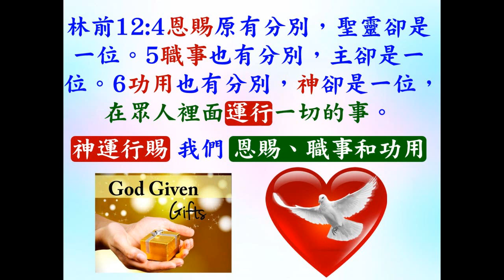研經討論: 認識和發揮恩賜 (1) 恩賜原有分別 - 林前12:4 - 2022.10.05 葉牧師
認識和發揮恩賜 (第1 課)  恩賜原有分別

1．2:30至3:50：互動性崇拜，用深入查經的方法，一方面帶領眾人敬拜神，也幫助大家學習釋經，有點像我們的ZOOM釋經聚會。
2．4:00至5:30：侍奉操練課程，最後有服事禱告。

請肯定戶口名字是：Global Fire Missions Ministries Limited.

1. 與主的關係：怎樣建立與主相愛的關係，怎樣從主的愛得力，怎樣深信神的供應和計劃。
2. 處理生命：怎樣不被人、罪、負面思想情緒和潛意識、婚姻和生活的問題、和侍奉的問題影響。
3. 進入不同層次的侍奉：侍奉可以由簡單的生活見證，到建立別人的靈命，或進入策略性的侍奉。

《輕鬆得勝》的特色：
1. 一目了然：簡單知道怎樣處理和發揮生命。
2. 有實際可行的方法：我和很多人曾20年實際地應用。
3. 可以輕鬆喜樂地得勝：可以在恩典中輕鬆喜樂地處理任何問題，不需要在壓力下成長。因為耶穌的軛是容易的，而神喜悅我們任何真心的努力。
4. 活出《輕鬆得勝》並不太難：處理和發揮生命並不是遙不可及。

相關經文:
一．關於恩賜的經文：
1. 林前12:4恩賜原有分別，聖靈卻是一位。5職事（1248 在餐桌上侍候，廣義：侍奉，服事）也有分別，主卻是一位。6功用（1755功用，作為）也有分別，神卻是一位，在眾人裡面運行（1754作工，運行）一切的事。7聖靈顯在各人身上，是叫人得益處。

2. 林前12:8這人蒙聖靈賜他智慧的言語，那人也蒙這位聖靈賜他知識的言語，9又有一人蒙這位聖靈賜他信心，還有一人蒙這位聖靈賜他醫病的恩賜，10又叫一人能行異能，又叫一人能作先知，又叫一人能辨別諸靈，又叫一人能說方言，又叫一人能翻方言。

3. 林前12:11這一切都是這位聖靈所運行、隨己意分給各人的。12就如身子是一個，卻有許多肢體；而且肢體雖多，仍是一個身子；基督也是這樣。13我們不拘是猶太人，是希利尼人，是為奴的，是自主的，都從一位聖靈受洗，成了一個身體，飲於一位聖靈。14身子原不是一個肢體，乃是許多肢體。15設若腳說：我不是手，所以不屬乎身子；他不能因此就不屬乎身子。16設若耳說：我不是眼，所以不屬乎身子；他也不能因此就不屬乎身子。17若全身是眼，從哪裡聽聲呢？若全身是耳，從哪裡聞味呢？18但如今，神隨自己的意思把肢體俱各安排在身上了。19若都是一個肢體，身子在哪裡呢？20但如今肢體是多的，身子卻是一個。21眼不能對手說：我用不著你；頭也不能對腳說：我用不著你。22不但如此，身上肢體人以為軟弱的，更是不可少的。23身上肢體，我們看為不體面的，越發給他加上體面；不俊美的，越發得著俊美。24我們俊美的肢體，自然用不著裝飾；但神配搭這身子，把加倍的體面給那有缺欠的肢體，25免得身上分門別類，總要肢體彼此相顧。26若一個肢體受苦，所有的肢體就一同受苦；若一個肢體得榮耀，所有的肢體就一同快樂。

4. 林前12:27你們就是基督的身子，並且各自作肢體。28神在教會所設立的：第一是使徒，第二是先知，第三是教師，其次是行異能的，再次是得恩賜醫病的，幫助人的，治理事的，說方言的。29豈都是使徒嗎？豈都是先知嗎？豈都是教師嗎？豈都是行異能的嗎？30豈都是得恩賜醫病的嗎？豈都是說方言的嗎？豈都是翻方言的嗎？31你們要切切的求那更大的恩賜。我現今把最妙的道指示你們。

5. 徒2:17神說：在末後的日子，我要將我的靈澆灌凡有血氣的。你們的兒女要說預言；你們的少年人要見異象；老年人要做異夢。18在那些日子，我要將我的靈澆灌我的僕人和使女，他們就要說預言。19在天上、我要顯出奇事；在地下、我要顯出神蹟；有血，有火，有煙霧。20日頭要變為黑暗，月亮要變為血；這都在主大而明顯的日子未到以前。21到那時候，凡求告主名的，就必得救。

6. 恩賜的運作：羅12:5我們這許多人，在基督裡成為一身，互相聯絡作肢體，也是如此。6按我們所得的恩賜，各有不同。或說預言，就當照著信心的程度說預言，7或作執事，就當專一執事；或作教導的，就當專一教導；8或作勸化的，就當專一勸化；施捨的，就當誠實；治理的，就當殷勤；憐憫人的，就當甘心。

7. 各職事的目的是成全聖徒：弗4:11他所賜的，有使徒，有先知，有傳福音的，有牧師和教師，12為要成全（2677，預備，裝備，訓練，叫他變為完整）聖徒，各盡其職，建立基督的身體，13直等到我們眾人在真道上同歸於一，認識神的兒子，得以長大成人，滿有基督長成的身量，14使我們不再作小孩子，中了人的詭計和欺騙的法術，被一切異教之風搖動，飄來飄去，就隨從各樣的異端；

8. 切慕屬靈的恩賜：林前14:1 你們要追求愛，也要切慕屬靈的恩賜，其中更要羨慕的，是作先知講道（原文作：是說預言；下同）

9.  看重恩賜：提前4:14 你不要輕忽所得的恩賜，就是從前藉著預言、在眾長老按手的時候賜給你的。

10. 將恩賜挑旺：提後1:6 為此我提醒你，使你將神藉我按手所給你的恩賜再如火挑旺起來。

二．得著和加強恩賜的方法：
1. 自然的傾向：恩賜是神賜的，每個重生的基督徒都有從神而來的恩賜，我們留意自己有甚麼自然的傾向，想為神做不同的事，都可能是神賜的恩賜。
2. 與神關係：我們與神越有強烈的關係，和被聖靈充滿，就越能夠得著恩賜，或加強我們已經有的恩賜。
3. 所有信的人都有權柄趕鬼和醫治：可16:17-18，有些人的恩賜是較強，但我們放心運用我們的權柄，也可以加強我們的恩賜。
4. 我們越多運用恩賜，和驗證恩賜的運作是否出於神，就越熟練使用恩賜，恩賜也會加強。
5. 恩賜是聖靈隨己意分給各人的：必有神的完美心意，我們不要勉強追求神明顯沒有給我們的恩賜。有時我們本來沒有某些恩賜，多親近神後，神賜我們這恩賜，但有時經過多次追求，仍沒有這恩賜，我們不要注目在這恩賜，反而注目在我們已有的恩賜。
6. 恩賜是為了侍奉神，不是為了個人的利益或炫耀：所以不要誇耀神所賜自己的恩賜，也不要奉承有恩賜的人，只注目在怎樣使用恩賜。
7. 切慕屬靈恩賜和運用出來：為了榮耀神、侍奉神、傳福音和建立靈命和教會。